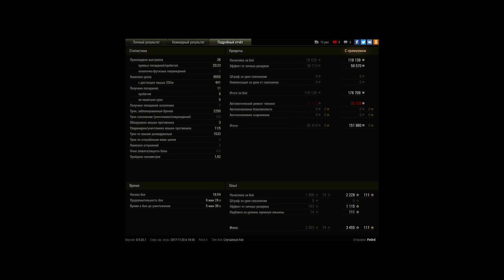Объект 260, Тихий берег, Стандартный бой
Игрок: Fn0rd [FR1DE]